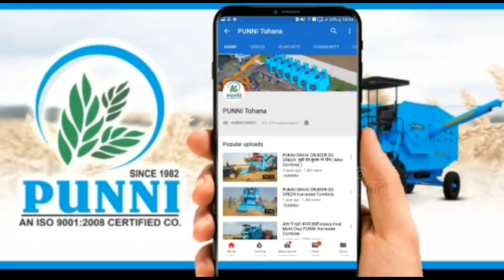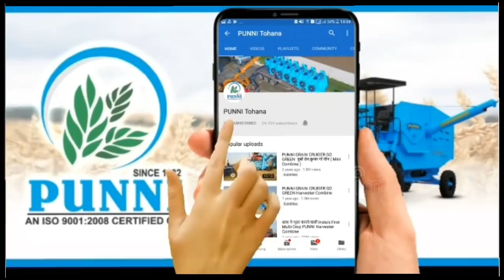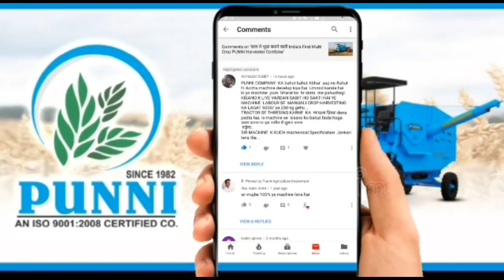पुन्नी ग्रेन क्रूजर कंबाइन हार्वेस्टर रिव्यु Punni Combine Harvester Review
वीडियो के बारे में जानकारी.
पुन्नी ग्रेन क्रूजर कंबाइन हारवेस्टर भारत की पहली ऐसी कंबाइन है जो साथ मे भूसा बनाने वाली एक नई तकनीक के साथ सब काम एक साथ करती है । पूरे भारत ही नही दूसरे देशों में भी इसकी धूम मची हुई है जिसके चलते हर रोज आ रहे ढेर सारे व्हाट्सएप व कॉमेंट्स में सिर्फ ग्रेन क्रूजर की ही तारीफ सुनने को मिलती है । इसी के चलते कुछ किसान दोस्तो के सवाल हमने इस वीडियो में सीधे किसान से किये जिसका सटीक जवाब भी हमे इस वीडियो के माध्य्म से हमने किसान तक पहुँचाने की कोसिस की है ।
अगर आपके भी कुछ सवाल है तो सीधा हमसे हमारे नीचे दिए गए लिंक पर क्लिक कर भेज सकते है ।
हम पूर्ण कोसिस करते है कि हर दोस्त के सवाल का जवाब हम टाइम से दे ।
और हमे अपने सुजाव नीचे दिए गए लिंक ओर सेंड करें ।
धन्यवाद ।

follow us on below mentioned links and submit your valuable feedback and idea to improve our quality

नीचे दिए गए लिंक्स पर हमें फॉलो करें  और अपने बहुमूल्य सुझाव हमे प्रदान करें ।
ताकी हम अपनी क्वालटी को और भी अच्छा कर सकें ।